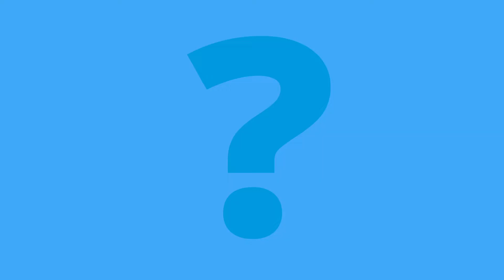Bernard Orlandini - Santé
PhinC fait de la recherche et développement clinique sur la qualification et le développement de nouveaux candidats médicaments. Co-fondée en 2008 par quatre experts hautement qualifiés en développement clinique : Bernard Orlandini, Eric Evène, Virginie Gualano et Mathieu Felices, PhinC Development compte aujourd’hui 16 salariés. Le cabinet In Extenso accompagne les dirigeants de cette société innovante depuis sa création et l’obtention du statut JEI.